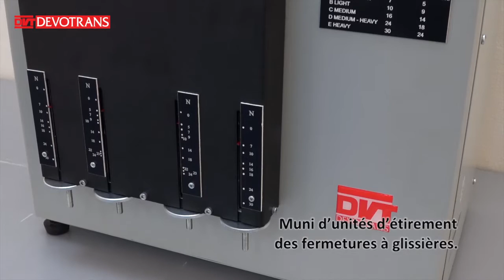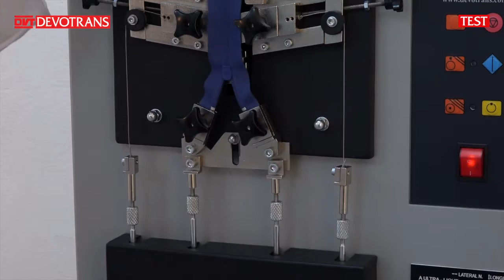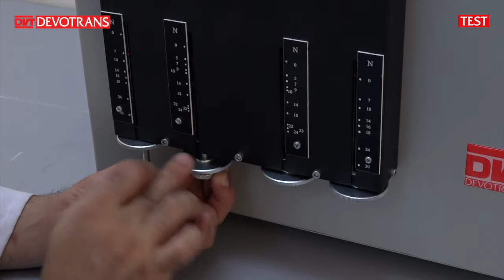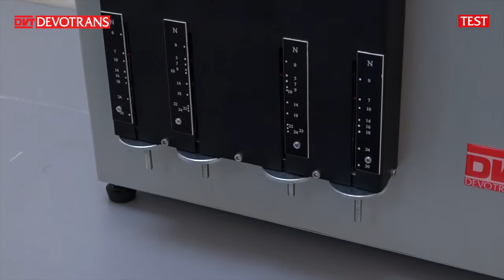EQUIPEMENT D’ESSAI POUR DETERMINATION DE DUREE DE VIE POUR FERMETURES A GLISSIERE DVT FTY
PERMET DE FAIRE DES ESSAIS D’OUVERTURE ET DE FERMETURE SOUS CHARGE POUR LES FERMETURES A GLISSIERES.